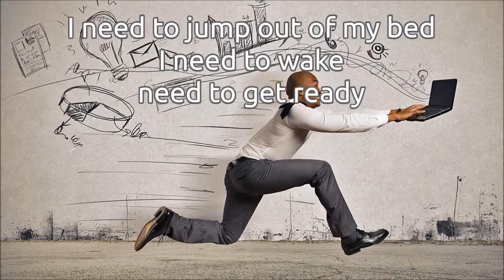The Longing - Hurry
"Hurry" is an uptempo pop track about the silliness of everyday western business life. I wrote and recorded this song with my film music band "The Longing" in 2001 for the album "Let me be me".

Musicians on this track:
Nicole van Eerdenburg - vocals
Danny Vromans - guitars
Jan-Willem van Aalst - keyboards and narrative

The Longing produced three studio albums and two soundtrack albums in the period 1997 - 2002.